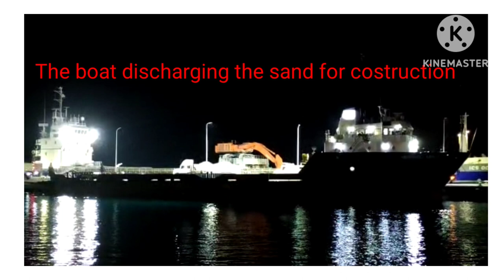Unbelievable beauty, Caribbean,Sea,Incredibile,Pearl of Planet,Ocean 4k,Day in my Life,Bird Planet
Sea
Ocean
Ocean beach
Salted water
City Ocean
Pacific Ocean
Beauty of the Sea
Sea world
Sea urchin
The silent sea
Red Sea
Caribbean sea
Birds Planet
Unbelievable beauty
Incredibile
Pearl of the planet
The ocean 4k
A while of time
Day and night view of the Sea